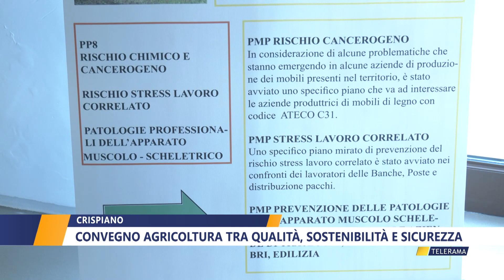CRISPIANO, CONVEGNO AGRICOLTURA TRA QUALITA', SOSTENIBILITA' E SICUREZZA di NICLA PASTORE